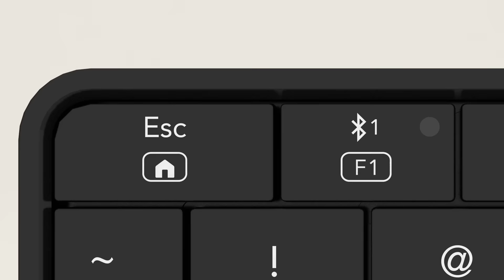Mokibo tech - Korean